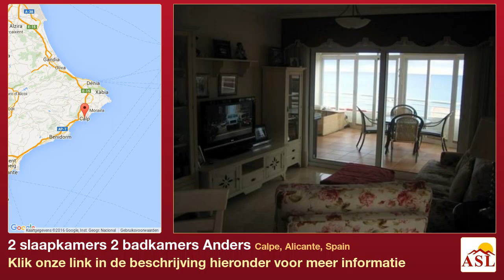2 slaapkamers 2 badkamers Anders te Koop in Calpe, Alicante, Spain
Meer informatie op Anders te Koop in Calpe, Alicante, Spain met 2 slaapkamer, 2 badkamers

Het appartement is gesitueerd in Calpe (ALICANTE). Het heeft 80 m² bebouwde oppervlakte. Het appartement heeft twee slaapkamers, Het appartement heeft twee sanitaire voorzieningen, van welke